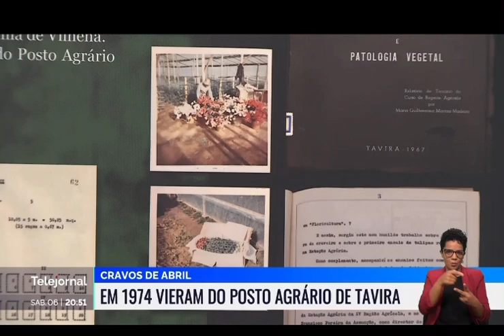Cravos do 25 de Abril de 1974 foram criados no Posto Agrário de Tavira